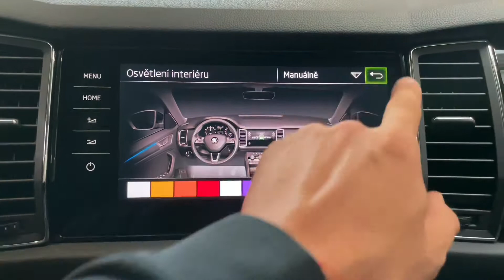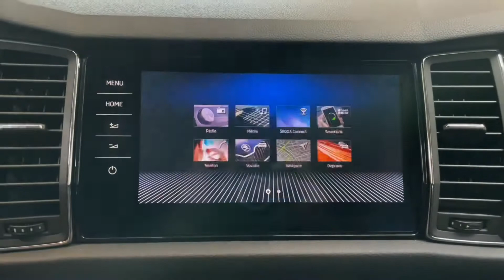Škoda Kodiaq - 2.0TDI*L&K*7-MÍST*VIRTUAL*CZ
VŮZ JE V PLNOHODNOTNÉ TOVÁRNÍ ZÁRUCE NA 3 ROKY / 100 000 KM.
Výbava: Laurin&Klement,​ KESSY ​- bezklíčový přístup,​ LED světlomety,​ Škoda Virtual Cockpit,​ El. ovládané víko kufru,​ Multifunkční volant s pádly řazení ​- vyhřívaný,​ El. nastavitelná přední sedadla s pamětí (vyhřívaná,​ ventilovaná),​ Vyhřívaná 2. řada sedadel,​ Vyhřívané čelní sklo,​ Bezdrátové dobíjení telefonu,​ 360° kamery,​ Přední a zadní parkovací asistent,​ Automatické parkování,​ Satelitní navigace,​ Adaptivní tempomat,​ Side assist,​ Front assist,​ Volič jízdních režimů.